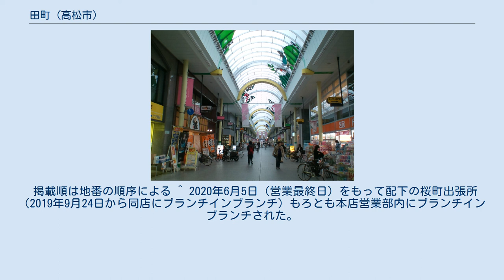田町 (高松市)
高松市の町・字
日本 」 香川県 」 高松市 」 本庁地区 」 高松 」 田町 (高松市) 田町（たまち）は、香川県高松市中心部の町丁。
住居表示に関する法律に基づく住居表示は実施されていない。
 高松市役所より0.7km、高松市中心部の都心に位置し、高松中央商店街を成す田町商店街（市道丸亀町栗林線）を挟んだ西側と東側を町域とする南北に長い両側町である。
当町の全域を占める田町商店街は南北に延びた全長約400mのアーケード付き自転車歩行者専用道路で買い物客や通行人が行き交うほか、かつて高松城下を中心とした五街道のうち、仏生山街道と琴平街道がこの道筋を経由しており、常磐橋（現・丸亀町ドームの北側）から当町を南進して栗林町で分岐の後、それぞれ仏生山及び琴平へ延びていた。
 2015年国勢調査による人口は360人（男161人/女199人）、世帯数は197世帯、面積は3万8218.19m2、人口密度は9415.6人/km2。
公立小学校・中学校の校区は全域が新番丁小学校・紫雲中学校に属している。
 町内における都市計画法に基づく用途地域は全域が商業地域で、容積率は観光通りを挟んだ南北の街区が600%、それ以北が500%、以南が400%である。
 城下町形成当時はまだ中ノ村に属し、田圃の中にあったことからこの町名が付いたという。
 寛永年間頃、当地内で罪人の首が曝されたという。
当町の名は1640年（寛永17年）高松城下絵図には現れないが、1752年（宝暦2年）絵図に現れる。
当町の南端は城下町から南へ向かう街道（金毘羅街道・仏生山街道）の出入口にあたり、大手三か所の一つの番所が置かれていた。
当町出身の画家黒田綾山は南海綾山と号し、丹波篠山藩に仕え、後に備中玉島に移り1814年（文化11年）に死去した。
1822年（文政5年）他国産の紙の輸入が禁止されたことにより、それまで20人に限定されていた御国産紙荷売仲買人が15人増えることになった。
その中に当町の中屋佐五右衛門と吉田屋佐助の名が見え、彼らに御国産紙の一手取扱権が与えられた。
町内にある琴平神社は大物主命元を祀り、かつて小田裏金毘羅大権現と称されていたが創立年は不詳である。
 1890年（明治23年）2月15日にはそれまで城下町各町の集合体であった高松の区域を以って市制を施行して高松市が成立し、南新町はその一部となった。
1897年（明治30年）頃当町には商家や職人が106軒、その業種は45種に上り、うち売薬商6、諸紙商5、穀物商6、八百屋物商6、小間物商5、傘商4であった。
これは当時の高松市内で最多で、市全体でそれぞれの営業軒数は41、38、65、47、33、21であったことから、これら業種の当町への集中は顕著である。
売薬商の一人に平野宗三が挙げられているが、平野家は初代高松藩主松平頼重の家臣で、3代目の時に武士を廃して売薬商となり、「ハリマヤ甚右衛門」と名乗る。
家伝の「万宝振り出し薬」は有名だったという。
 1945年（昭和20年）7月4日未明にはアメリカ軍による無差別絨毯爆撃「高松空襲」を受け、町内全てが灰燼に帰した。
空襲で壊滅的な被害を受けた高松市中心部では大部分で土地区画整理事業（戦災復興土地区画整理事業）が施行され、田町でも第一工区一次として区画整理の対象となり、町内の多くの街路が拡張・改良された。
この区画整理事業の完工となる換地処分公告は1958年（昭和33年）7月10日である。
その翌日の7月11日を以って、当町北部が亀井町及び南新町、東部が常磐町一～二丁目及び観光通一～二丁目へ編入され、同時に西新通町東部並びに中新町の一部を当町に編入した。
 1957年（昭和32年）、当町商店街にアーケードが完成し、開通式が行われた。
 掲載順は地番の順序による ^ 2020年6月5日（営業最終日）をもって配下の桜町出張所（2019年9月24日から同店にブランチインブランチ）もろとも本店営業部内にブランチインブランチされた。